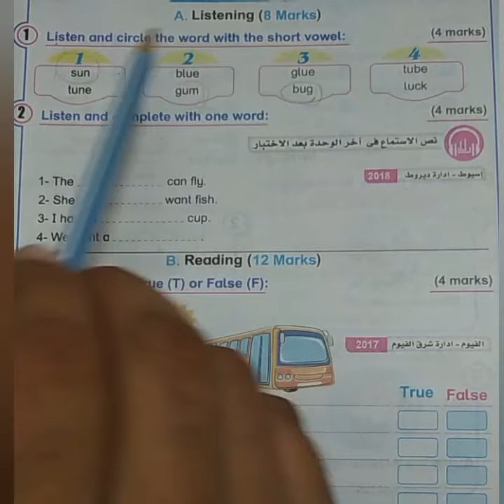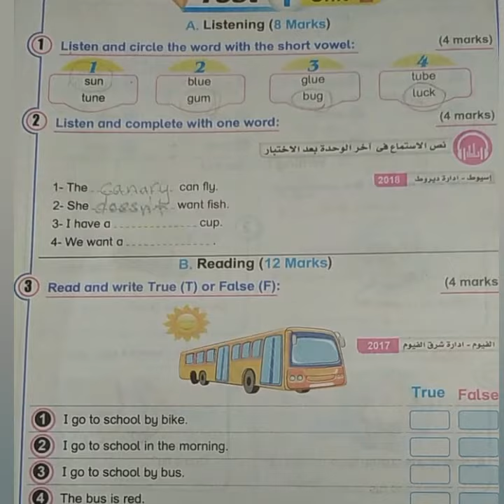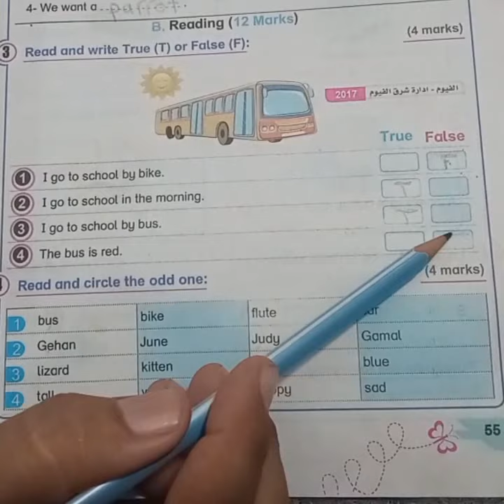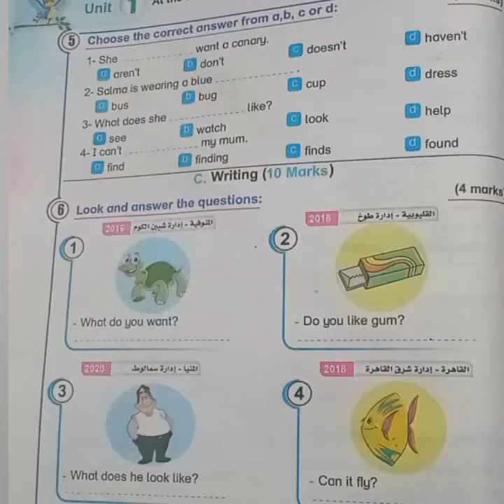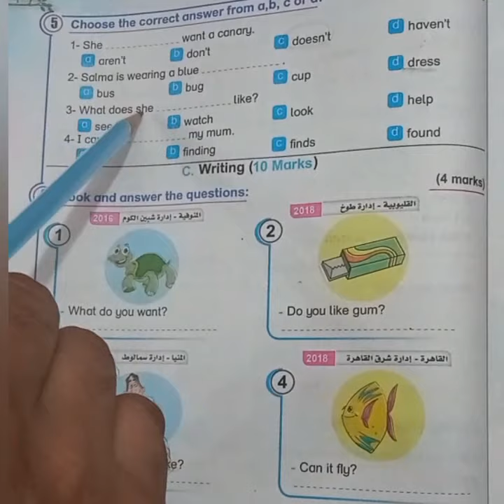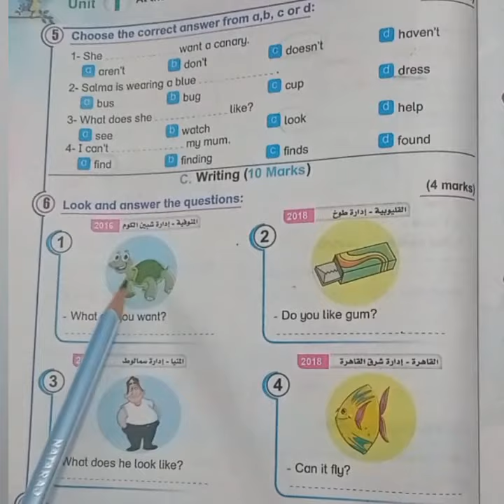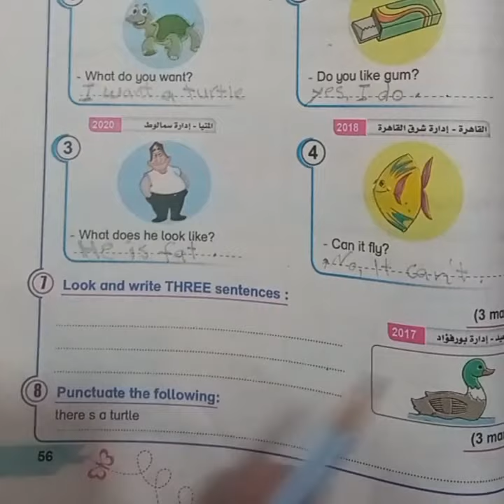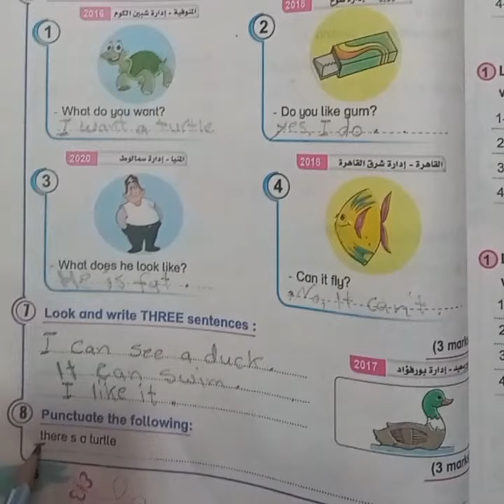حل Test 1 كتاب Bit by Bit للصف الرابع الابتدائي